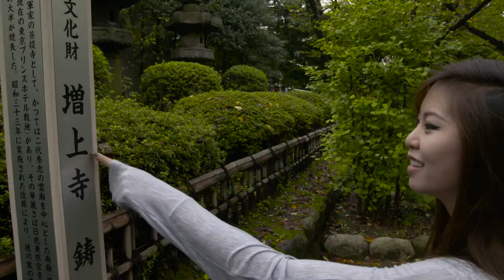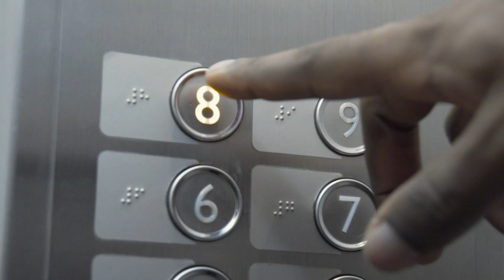Cultivation: House of Snake Eyez | Episode 3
Snake Eyez finally sets down in the land of Street Fighter: Japan. He quickly finds himself in an unfamiliar new world filled with culture, hazy arcades, and some of the best competition a Street Fighter player could ask for. It's a lot to take in, for certain. But Snake Eyez stands to get a lot out of it, as well.

In this 5-part series, follow Darryl on his adventures through America and Japan as he trains to become the 2015 Capcom Cup champion.